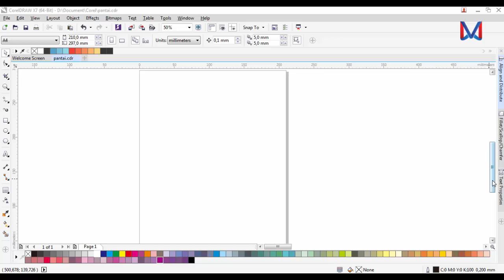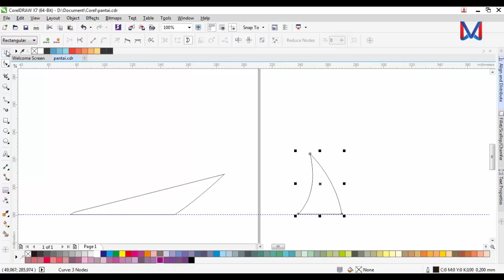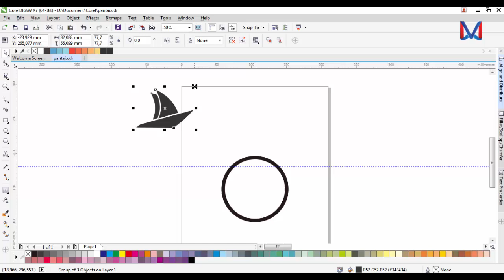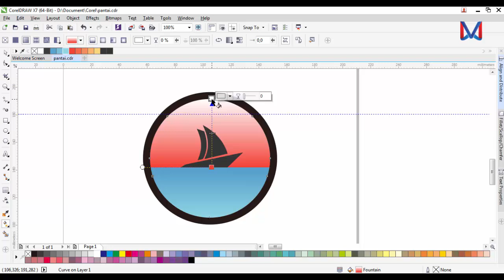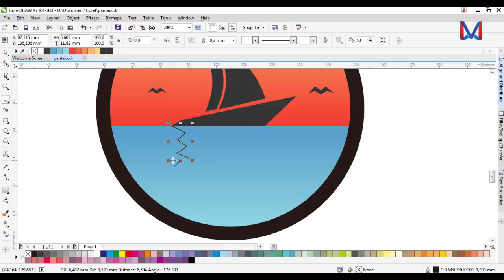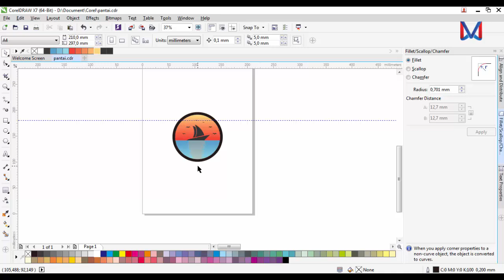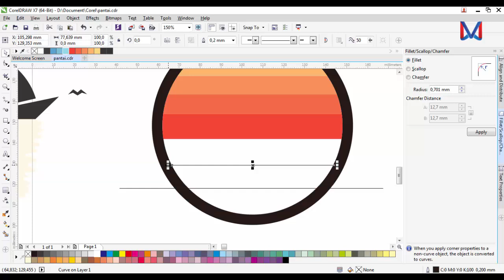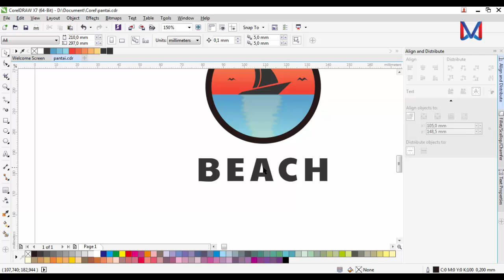How to Make Beach ilustration | Beach Logo in Corel Draw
on this occasion I will make the logo a simple beach. with delicious colors in view